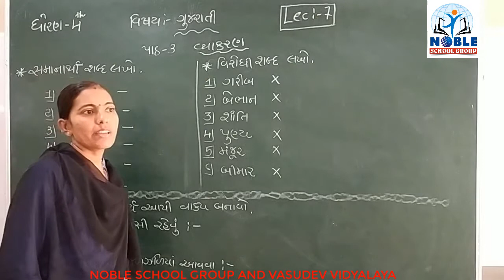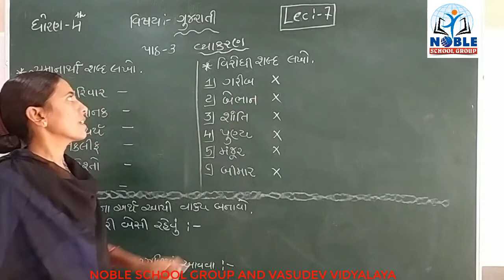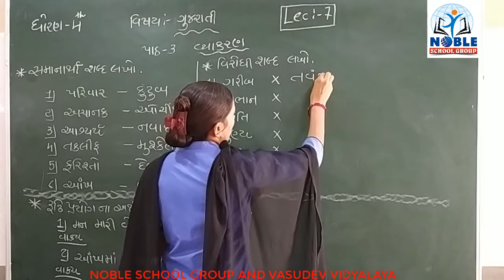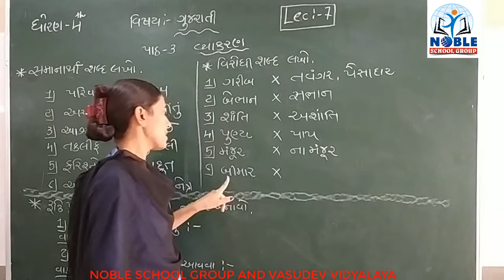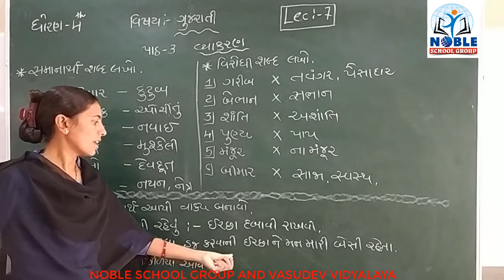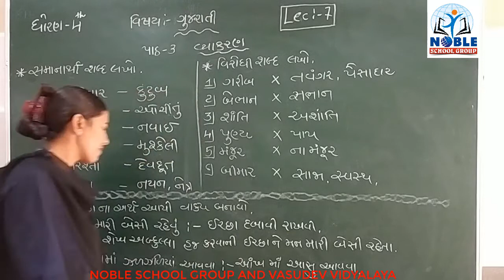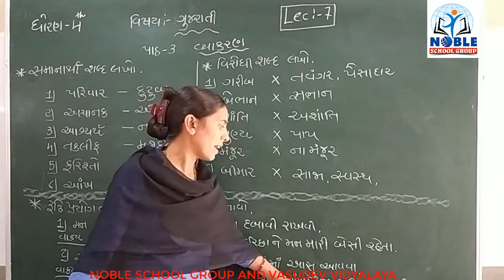STD-4 (GUJARATI) (LECTURE-7)